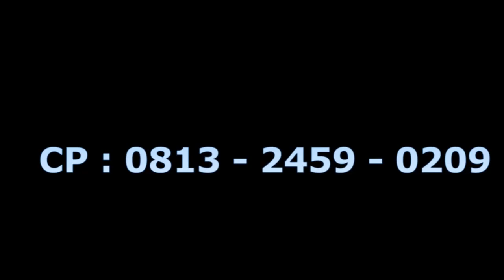ASTAGHFIRULLAH BY DICKY METIC ON RONITA GROUP LIVE DESA TARAJU 10 MEI 2023